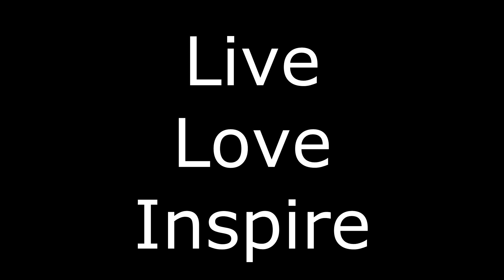My trip to Egypt (Parkour, Tricking and Community) Egyptian Training by the Great Pyramid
I made a lot of great friends in Egypt, Parkour Brothers will always be Brothers.  I now have about 50 new friends on Facebook named Mohamed and Ahmed LOL. Some traveling, Some Tricking, Some Exploring.  Thanks to Parkour Egypt for making this trip even more wonderful then it already was.